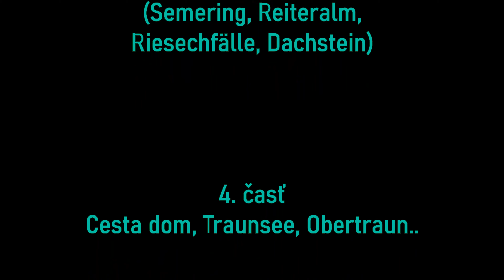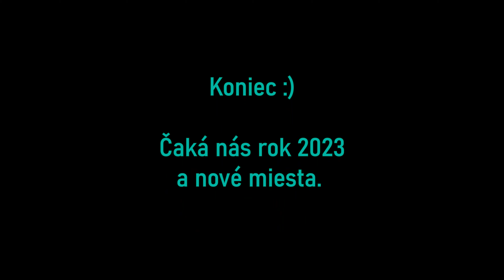Alpy 2022 4K | Velké jazero | Traunsee | Obertraun | Český Krumlov cestou domov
Cestou domov zastávky, na co sa ponahlat domov, raz tam dojdeme :)